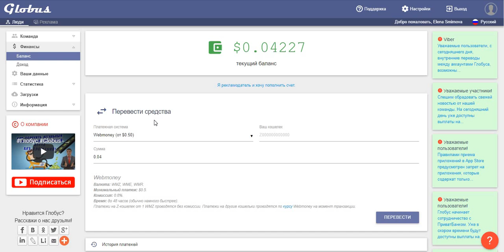Без вложений! Globus очередной вывод $ 9.93 p. Заработок на полном пассиве! Деньги в кошельке!